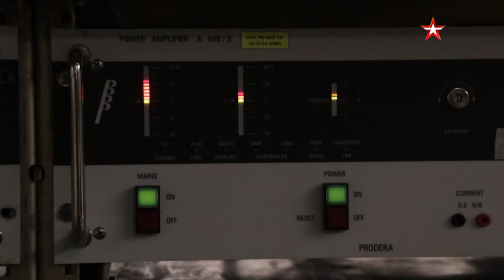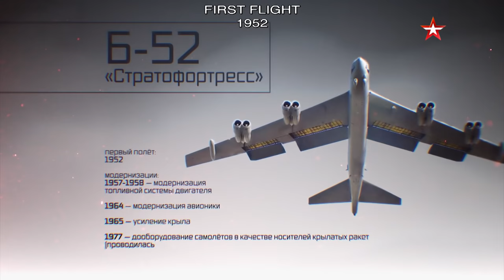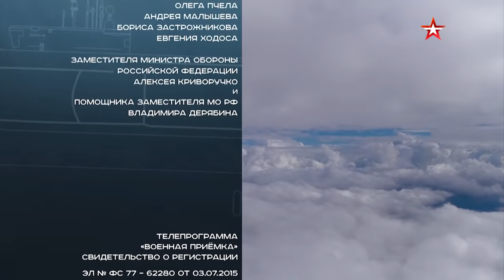Episode 148. The Engels division, or the airborne part of the nuclear triad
Never before has the main aircraft of thee long-range aviation, the strategic bomber Tu-160, landed so close to the shores of the United States. This time Combat Approved will tell about the unique flight of the famous White Swans to Chukotka with the first landing in the history of these aircraft at the airport of Anadyr. The viewers will see rare footage of mid-air refueling of the Tu-160, and learn how they were preparing for this difficult flight at the main long-range aviation base in Engels for several years. In addition, Combat Approved will visit the Kazan Aviation plant and will show how they prepare for the production of the aircraft, which in the American press has already been called "the threat of aircraft carriers," Tu-22M3M. Together with the Tu-160 and Tu-95, they form an important part of the nuclear triad and cover the entire north and east of our country from the potential enemy. In this episode, the viewers of Combat Approved will find out how the Russian Armed Forces are upgrading its airborne part of our nuclear shield.